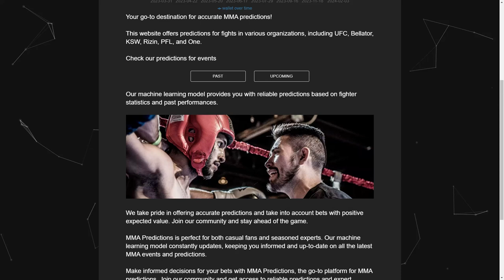AI MMA Presents: Octagon 54 Grabinski Duque prediction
Welcome to AI MMA.

Today we present you our Machine Learning model results for upcoming Octagon 54 Marcel Grabinski vs Acoidan Duque.